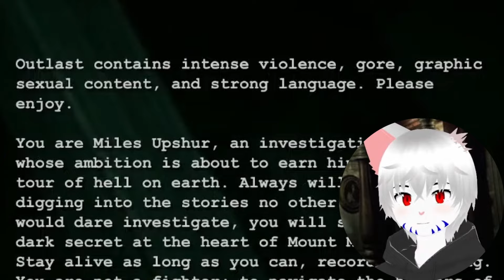WELCOME TO THE MADHOUSE - [[Outlast]]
Follow the strawberry juice they said...